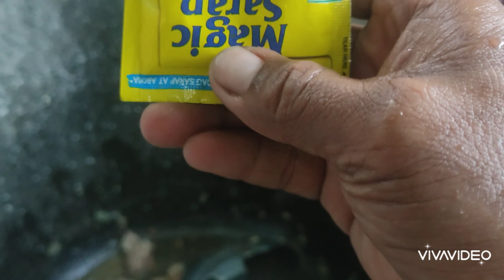THE COOKING POLICEMAN